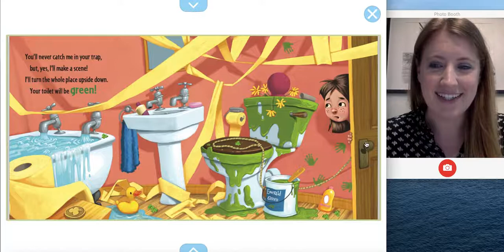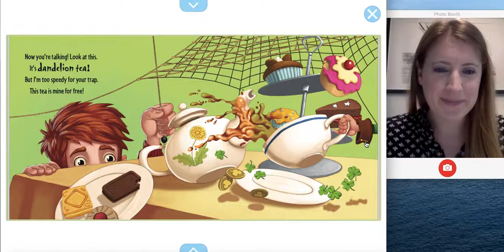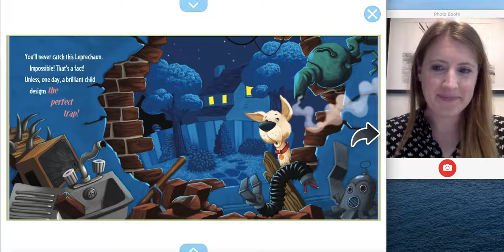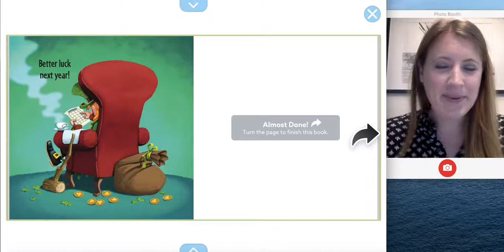Children's Book Read Aloud: HOW TO CATCH A LEPRECHAUN by Adam Wallace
Leprechauns are notorious for being hard to catch! Join us as we hear from Mrs. Rodriguez about how to catch one!